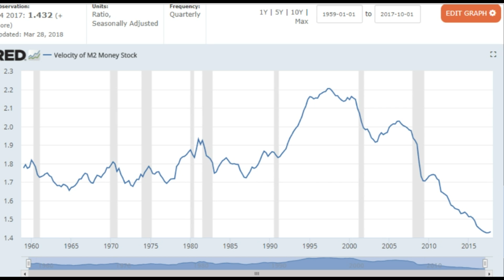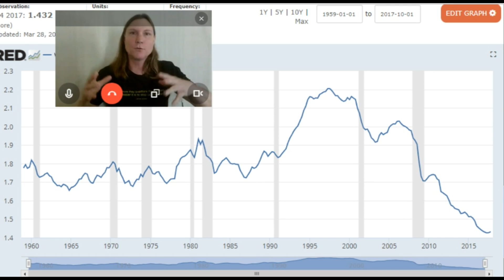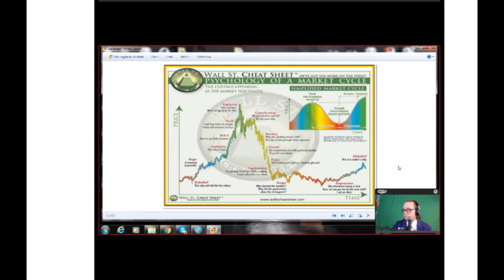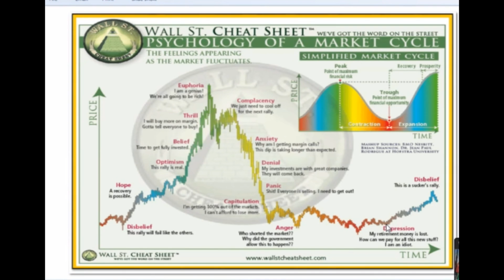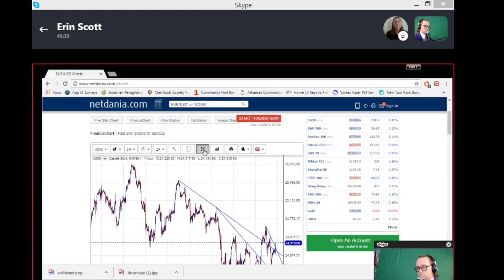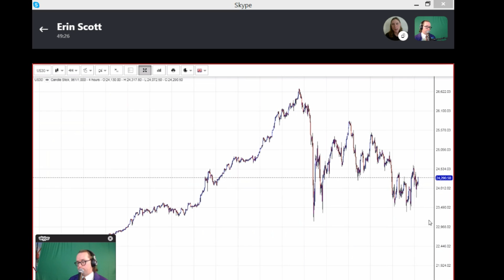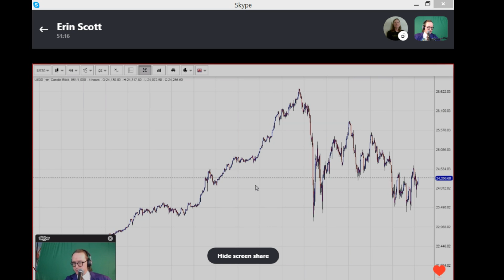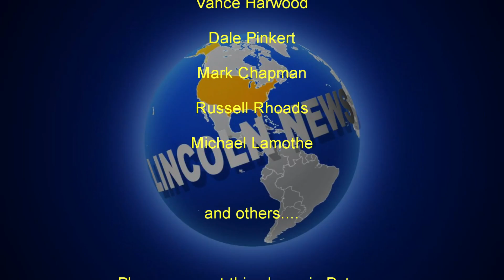Economic Collapse Just Minutes Away? Erin T Scott #26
This is an interview with Erin T Scott. She discusses the many signs that indicate that economic collapse and the "financial reset" may be right around the corner. Erin provides a window into some views which are held by many but which are not often discussed on this channel.

or search for it under :Erin T Scott

There are all sorts of interesting topic contained on her Youtube channel.

and check out steemit.com while you are there...

as we really need your support.

Youtube. We really need help. Only one patron so far. Please just
give a dollar. That would be awesome. Thanks.